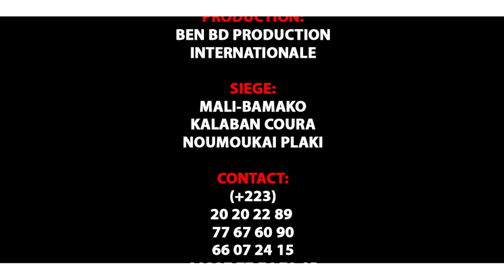GROUPE CCB dans PROBLEME DE FAUTE EN FRANÇAIS par BEN BD PROD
Le Groupe CCB de Banakoro sont des jeunes artistes comédiens et du Cinéma au Mali qui font beaucoup bouger le Mali en ce moment avec un talant à nos jours et il ce trouvé très souvent dans les concerts et festival et les voilà dans ( PROBLRMR DE FAUTE EN FRANÇAIS ) un vrais histoire pour vous les fans avec le soutien de son LABEL UNIVERSEL BEN BD PRODUCTION INTERNATIONALE aux contacts: 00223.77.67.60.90 ou 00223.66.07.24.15 ou 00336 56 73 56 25 par E-mail / Catégorie Catégorie Humour Catégorie Films et animations